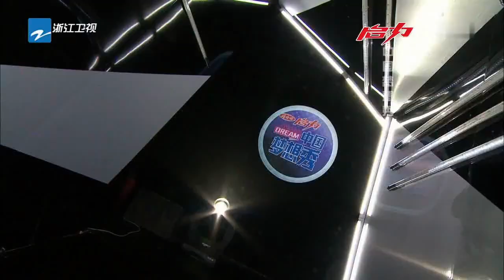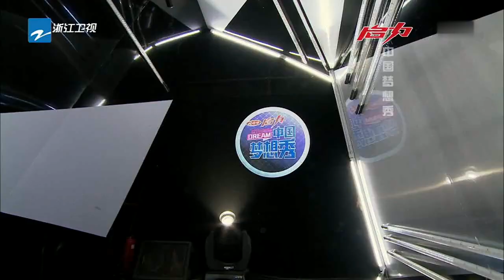【FULL】中英混血女孩被英国空军父亲抛弃 婚纱女现场“求爱”黄晓明《中国梦想秀3》第6期 20120518 [浙江卫视官方HD]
每周三精彩上线！
 《中国梦想秀3》是浙江卫视推出的草根寻梦的真人秀节目。节目于将2020年9月23日起每周三更新。

《中国梦想秀》是一档致力于帮助平民百姓实现心中梦想的综艺节目，于2011年开播。《中国梦想秀》节目开播至今，有上百组的追梦人在这个舞台上，实现了自己的梦想，他们或改善了生活，或与亲人团聚，或成功的展示了自己，追梦人由此获得了梦想成真的喜悦。